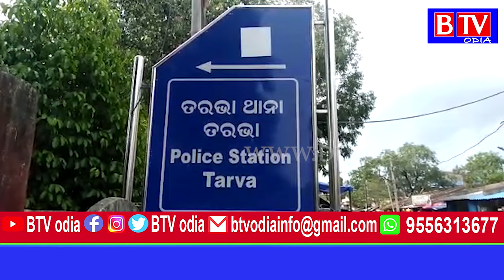tarbha ; ଗଞ୍ଜେଇ ଚୋରାଚାଳାଣକାରୀକୁ ଧରିଲା ପୋଲିସ//BTV odia